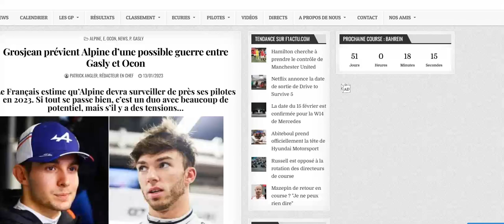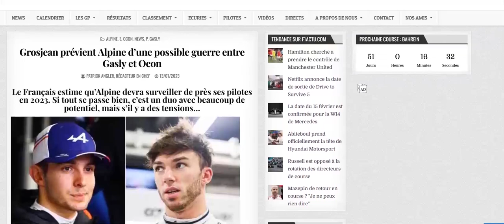Grosjean : une guerre interne chez Alpine entre les deux français est possible !